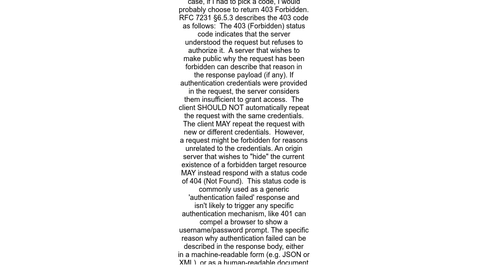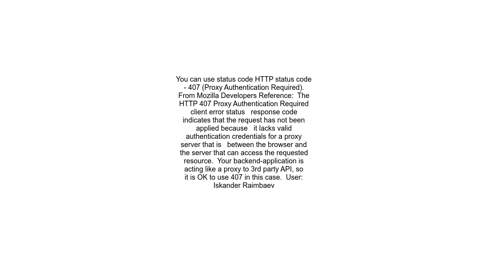What HTTP code should I use for a third party authentication failure